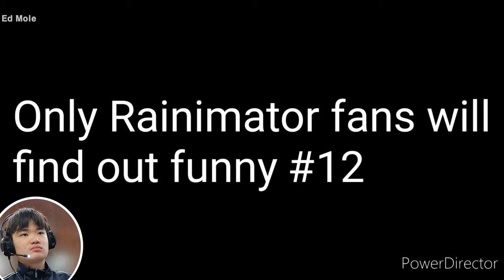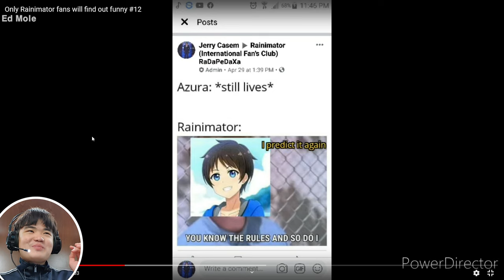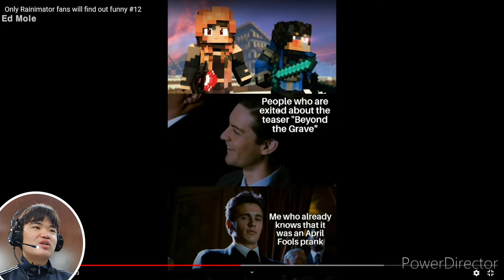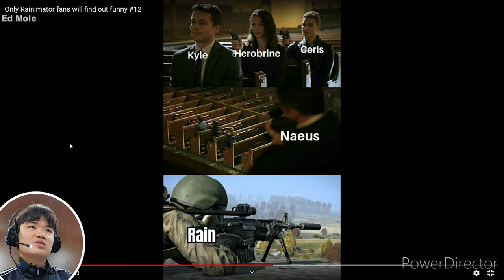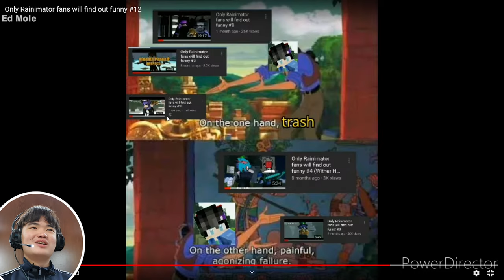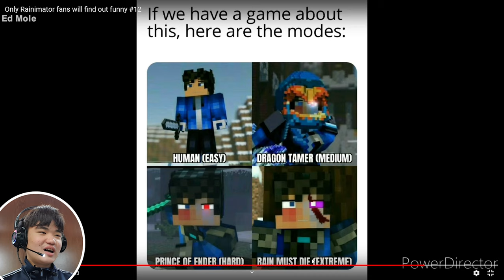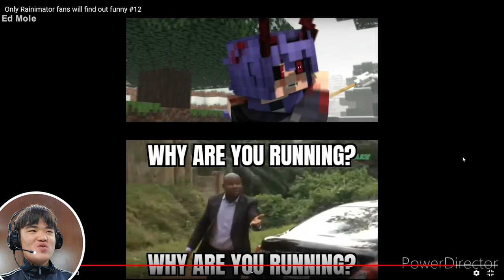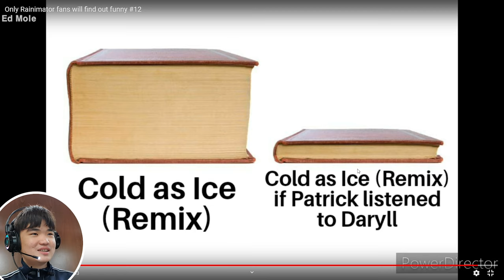Ed Mole Reacts to Only Rainimator Fans will Find out Funny #12 [Made by FallenNinja]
Hello Everyone Ed Mole here and in this Video I reacted to 'Only Rainimator Fans Will Find Out Funny #12', 'Made by FallenNinja' I hope you guys all enjoy if you enjoyed leave a Like and Subscribe and I'll leave a Link down below so you guys can check out FallenNinja Thanks For Watching~ and I'll see you guys next time bye bye~